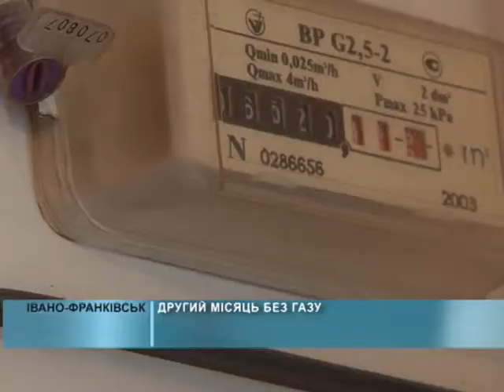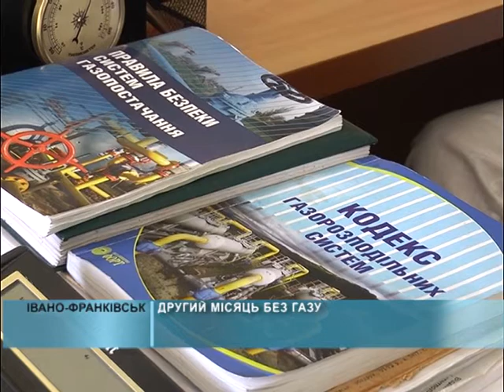28 07 2016 Другий місяць без газу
Другий місяць без газу живуть мешканці однієї з квартир у багатоповерхівці по вулиці Миколайчука в Івано-Франківську. Нарікають на газовиків та кажуть, що сплачували за газ, а їм приписують борги та вимагають сплатити величезні гроші за підключення газового котла, ще й сплатити штраф. Чому склалась така ситуація?